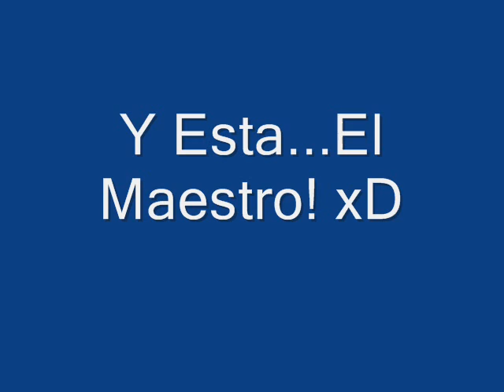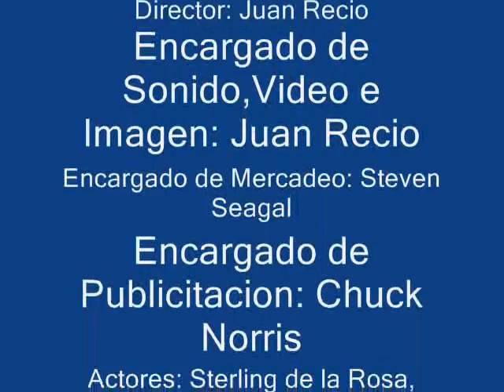Los Rios Family Revolutions I...Maestro Films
EL trailer de una movie sin igual